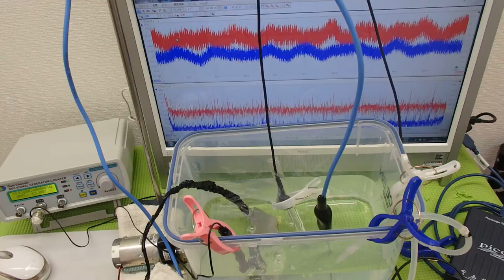超音波の測定・解析に基づいたシステム技術 ultrasonic-labo